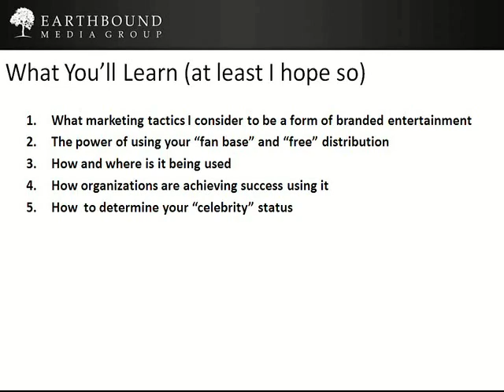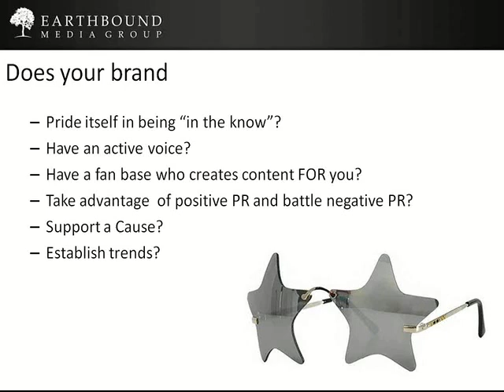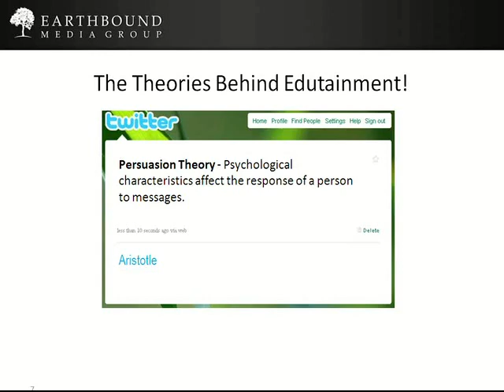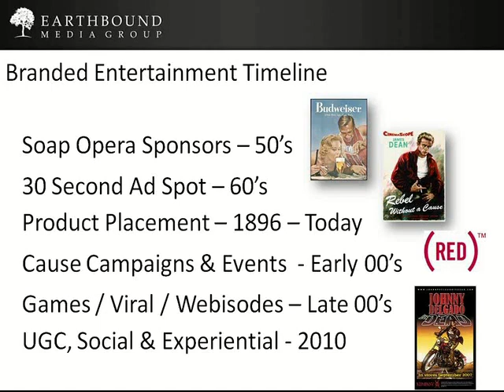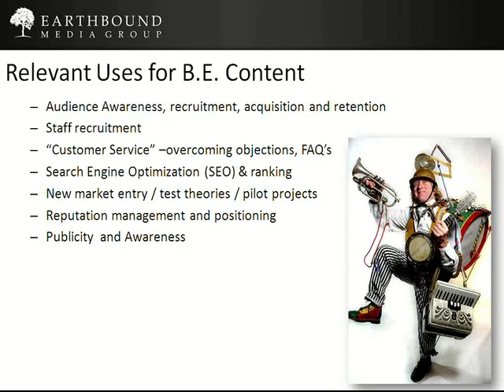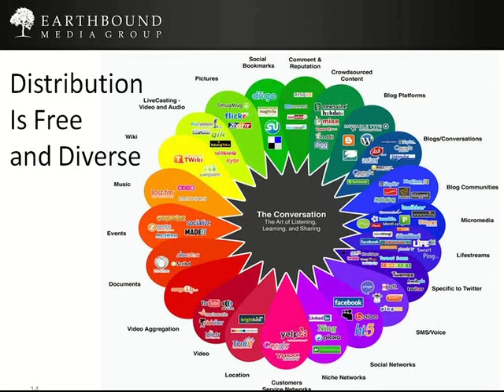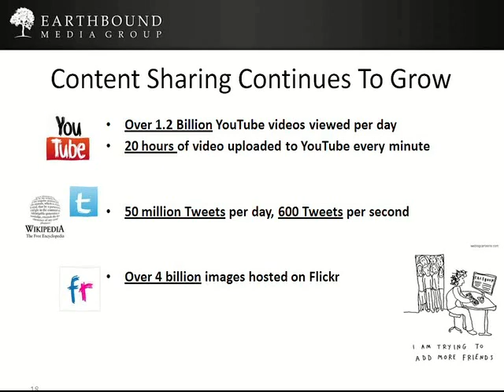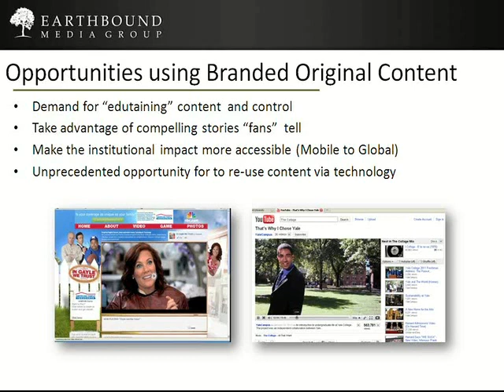Branded Entertainment Is Your Brand a Celebrity Part 1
Join EMG's Chief Visionary Officer Damien Navarro as he discusses Hollywood's ability to garner an inordinate amount of fans, traffic and brand equity around its film properties in a matter of weeks using evolutionary digitally-driven online tactics has been ground-breaking and carefully documented. We will explore how such, sometimes out-of-box, tactics as Branded Entertainment, Online Reputation Management, Social Channel Publications, Cause Marketing Campaigns and extreme Personalization of the Online Experience are now being applied to a number of more traditional B2B and B2C internet marketing strategy models.

How well you appeal and evolve to the public's craving for the desire to "give back" be "entertained" to "persuade" and to "be cool" can be directly attributed to the success of your campaigns. Learn how to cut through the clutter of small attention spans and budget conscious perspectives while achieving the brand status of "influencer", "trendsetter", "philanthropist" and "celebrity."

In this webinar you will learn:

1. What branded entertainment is
2. How and where branded entertainment is used
3. How organizations are achieving success through branded entertainment
4. How you can develop your own branded entertainment campaigns to make your brand a celebrity .